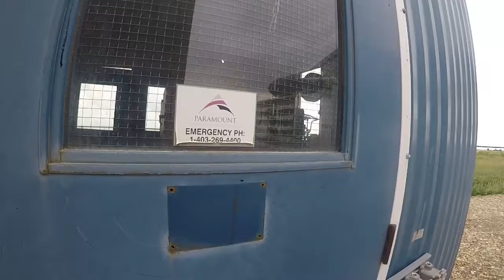CAT G3306NA GHH RAND Screw MEC 1127